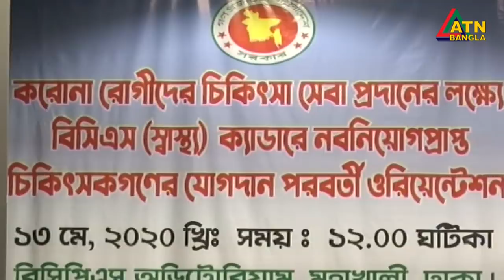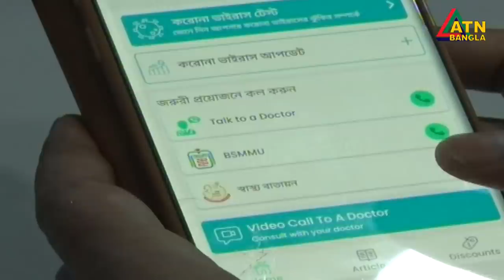এটিএন বাংলা সকাল ১০টার সংবাদ । 13.05.2020 | ATN Bangla 10 am News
ATN Bangla Morning News | 10am | ATN Bangla